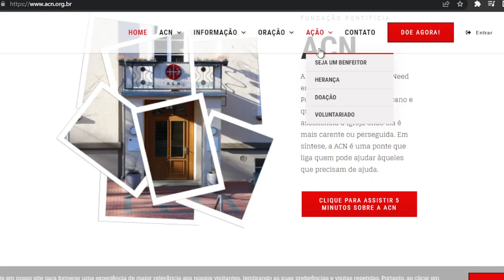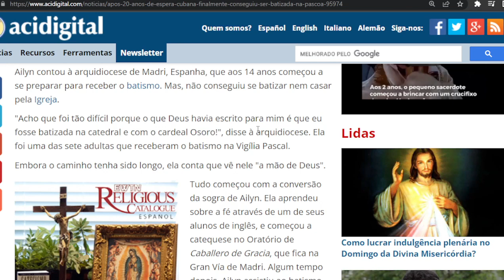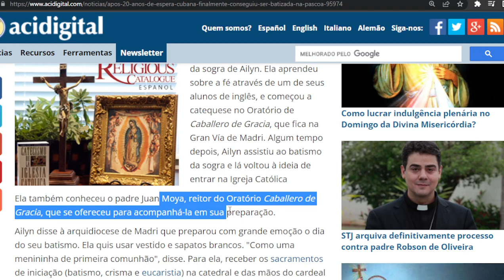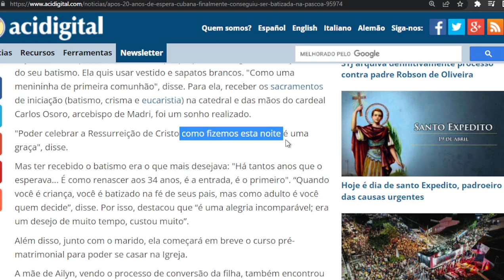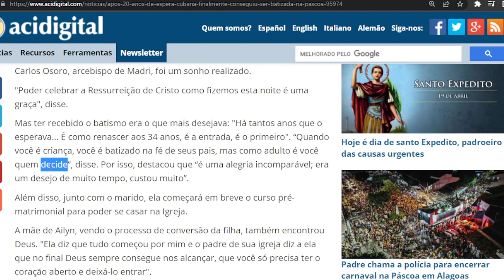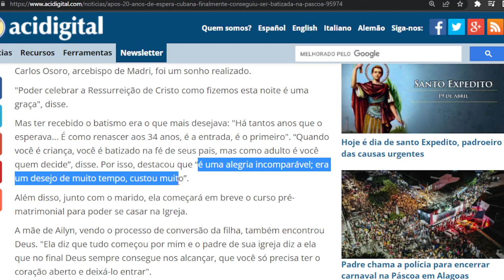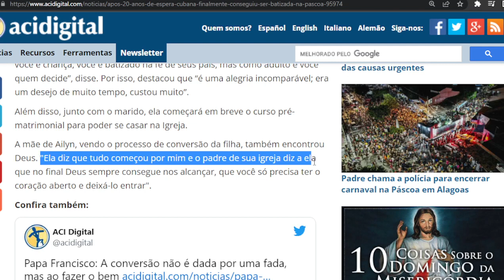Cubana é batizada após 20 anos de espera - a evangelização e Fé.